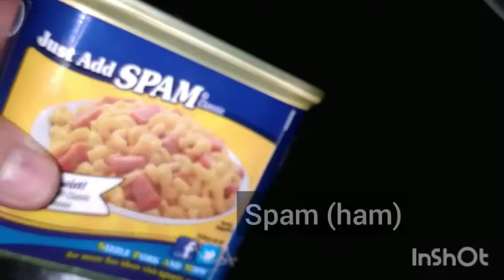Macaroni salad with spam or ham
God bless..Ang all tym fav ng filipino is macaroni salad

sangkap

elbow macaroni
mayonaise
pineapple
raisin
1 teaspoon salt
1sml cup sugar
cheese
condense milk
nestle cream
onions

sundan lng ang video po..
ang sangkap na inyong ilalagay ay base narin sa inyong panlasa

Thanks for may bsckground music